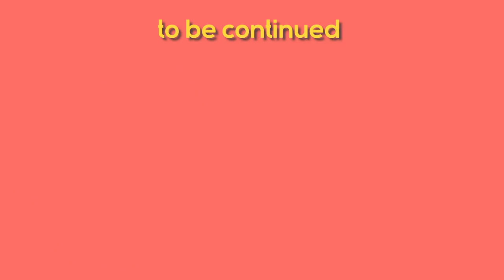HOW TO USE A MENSTRUAL CUP w/ Dr. Aura Azarcon • Part 1 of 2 (Philippines)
Hi everyone! I’m finally uploading this baby project and I’m so grateful to have Dr. Aura with me here as we discuss how the menstrual cup works, the differences between pads/tampons, the basic female anatomy, and the step-by-step guide on how to use it.

As some of you may know, menstrual cups are not well-known in the Philippines yet, so hopefully, this video will be a guide and an eye-opener to anyone who wants to make the switch!

00:00 - Introduction
01:52 - What's a menstrual cup?
02:11 - Concern about TSS or toxic shock syndrome
05:18 - Basic female anatomy
07:25 - Step by step: how to use the menstrual cup
07:41 - Find the right cup for you
08:18 - How to measure your cervix
09:12 - Master the art of folding
11:00 - Lubricate the rim with water-based lubricant
11:57 - Insertion
16:49 - Cutting the stem
17:34 - Removal of the cup
22:16 - Cleaning the cup
24:04 - Storage

This is where we talk about virginity, hygiene, and a few questions answered!

Anyone else here using it? Share your experience below and we'd love to read them! If you have any questions, don't hesitate to leave us a comment or a personal message, and Aura and I will try to answer them!

Mai's cup: PIXIE CUP